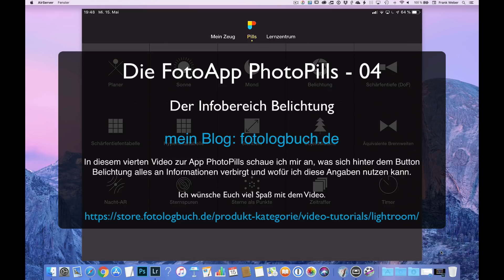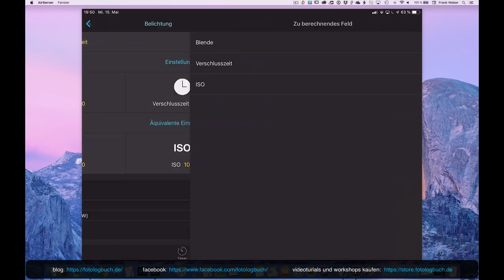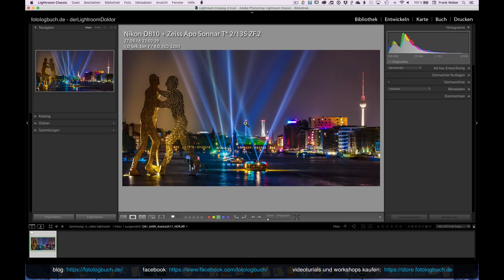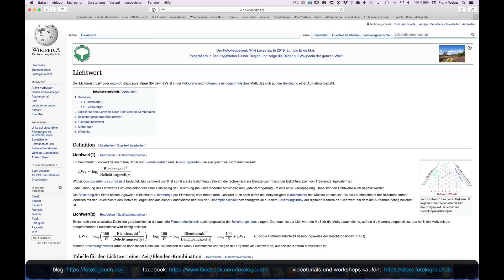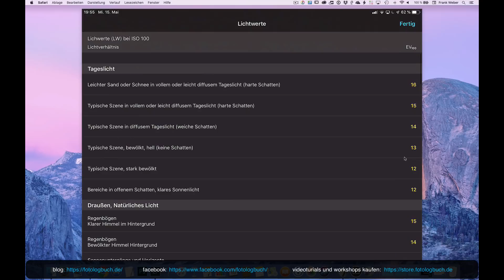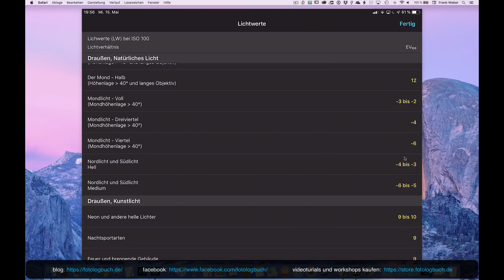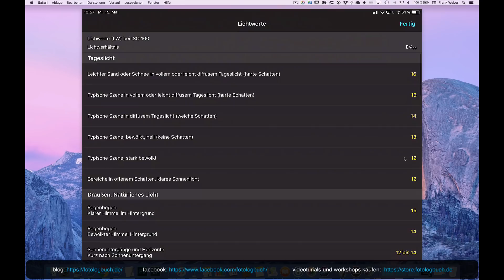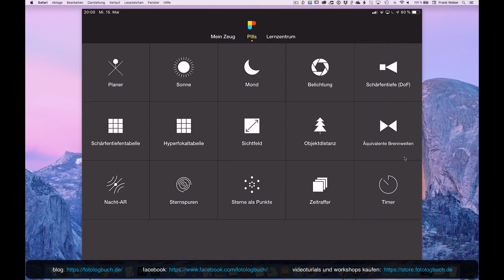Die App PhotoPills - 04 Der Bereich Belichtung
In diesem vierten Video zur App PhotoPills schaue ich mir den Infobereich Belichtung an. Was bekomme ich für Informationen und wie kann ich das beim Fotografieren nutzen.

Die Webseite zur App und die im Video angesprochenen Infolinks findet Ihr hier: